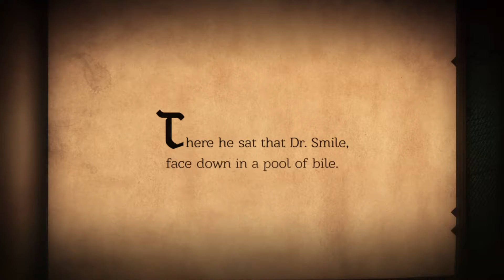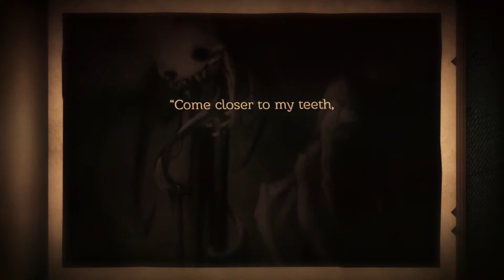CHOKING GRANNY| NEVERSONG;Part4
Show off fan art on the Jelix Fon Facebook page OR FAN EMAIL and we may feature it in a video.